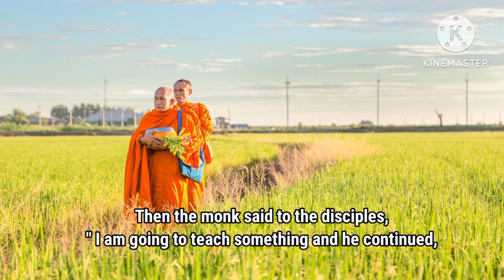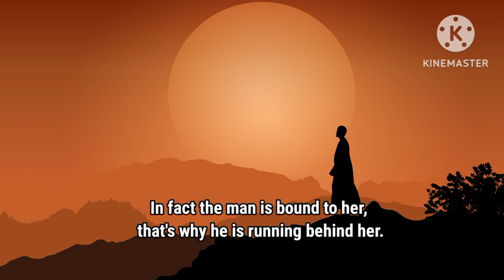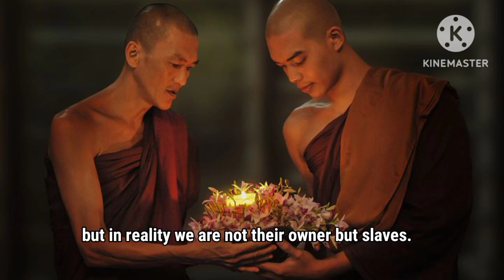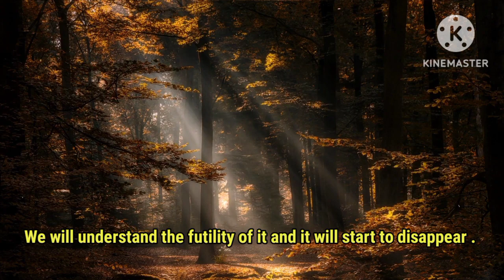How To Empty Your Mind Filled With Garbage? | How to Empty Your Mind? A Buddhist Story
Do you ever feel like your mind is cluttered with negative thoughts, worries, and distractions? It's a common experience, but it doesn't have to control your life.

In this video, we'll share a powerful Buddhist story that offers a simple yet profound solution to emptying your mind of garbage. We'll explore the story of a wise teacher who helps his student overcome his mental clutter by using a simple metaphor.

Whether you're seeking inner peace, clarity, or simply a way to quiet your mind, this video is for you.

Join us on this journey of self-discovery and let the wisdom of this Buddhist story inspire you to empty your mind of garbage and cultivate a more peaceful and focused existence.

Gautama Buddha was a sage on whose teachings Buddhism became prevalent.  He was born in Lumbini in 563 BC in the house of King Shuddhodhan of Ikshvaku dynasty Kshatriya Shakya clan.

 Date and Time of Birth: 564 BCE, Lumbini, Nepal
 Place and date of death: Kushinagar
 Children: Rahula
 Wife: Princess Yashodhara
 Sister: Nanda
 Parents: Shuddhodana, Queen Maha Maya

buddhist story
Mahatma Buddha story
Moral story, spritual
we Inspired
we inspire
be inspired
motivational
 stories, ancient buddhist story
 short buddhist story to change your life
How to control your mind
Karma Inspired